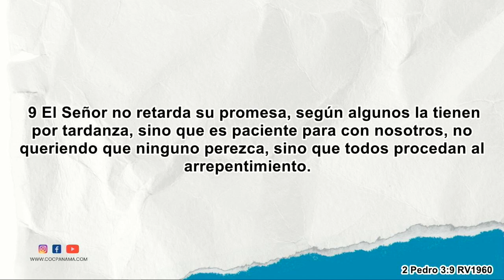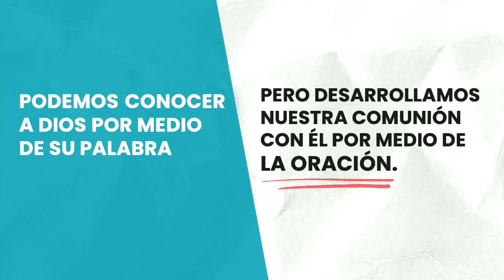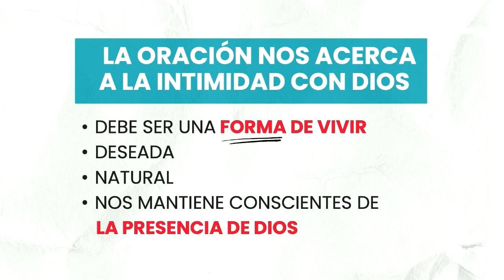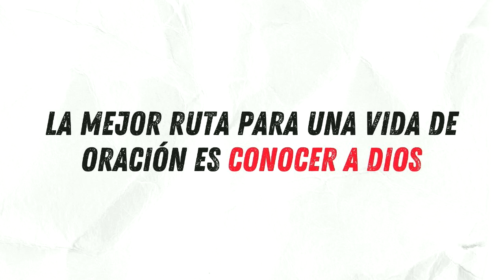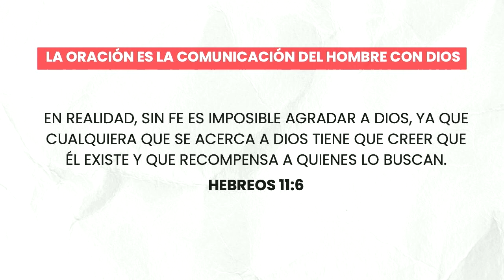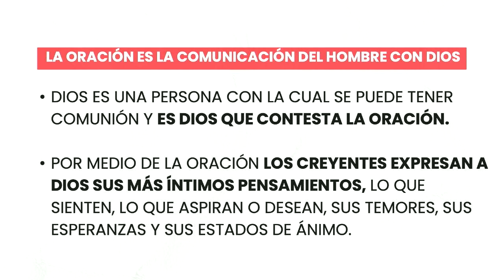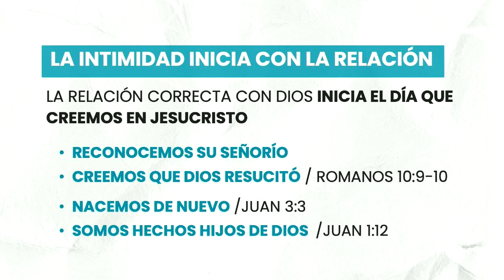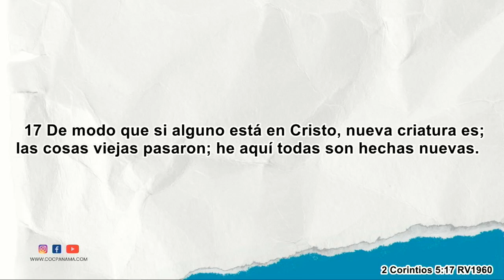"La oración y la intimidad con Dios" - Hno. Adolfo Díaz | Prédica Domingo 9 de Junio de 2024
Énfasis de esta semana: Intimidad con Dios a través de la oración.

El Hno. Adolfo nos trae un mensaje donde nos enseña que la oración es un recurso vital para desarrollar intimidad con Dios.

¡Te invitamos a compartir este video!